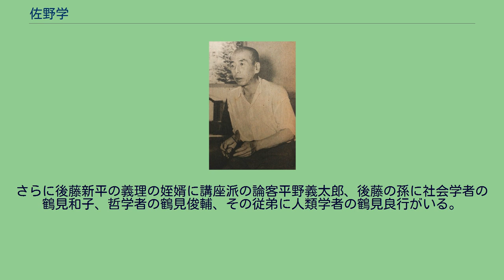佐野学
1948年 佐野 学（さの まなぶ 1892年2月22日 - 1953年3月9日）は、日本の社会主義運動家で、昭和初期の非合法政党時代の日本共産党（第二次共産党）の中央委員長。
獄中から転向声明を発表し、大きな反響を呼んだ。
豊後杵築藩の侍医を勤めた佐野家に生まれる。
第七高等学校造士館を経て東京帝国大学法学部を卒業後は大学院で2年間、矢作栄蔵の下で農政学を学び、新人会創立に参加した。
日本勧業銀行に短期間勤めた後、兄彪太の岳父後藤新平の伝手で1919年、満鉄東亜経済調査局に嘱託社員として勤務し、翌1920年4月、早稲田大学商学部講師となって経済学と経済史を講義した（東海林太郎は佐野の教え子という）。
1921年7月、論文「特殊部落民解放論」（雑誌『解放』所収）を書いた。
1922年7月、荒畑寒村の勧誘で日本共産党（第一次共産党）に入党。
翌年2月の党大会（市川大会）で執行委員・国際幹事に選出されたが、同年5月末、第一次共産党事件（6月5日）による検挙を避けソ連に亡命した。
その際に後藤新平は、佐野の亡命に関する情報を、後藤との日ソ国交交渉のために来日していたアドリフ・ヨッフェ経由でソ連に流し、亡命を援助した。
佐野が第一次共産党事件の検挙を免れたことについては、当時から、後藤が援助したのではないかと、政友会が議会で第2次山本内閣内務大臣の後藤を追及していた。
1925年7月に帰国して共産党を再建（第二次共産党）。
1925年1月の日ソ基本条約調印によりソ連大使館が開設され、そこに商務官の肩書きで派遣されていたコミンテルン代表のカール・ヤンソンから活動資金を得て、『無産者新聞』の主筆を務めた。
1926年3月、第一次共産党事件で禁錮10ヶ月の判決を受け、同年末まで下獄。
1927年12月に中央委員長に就任、労働運動出身の鍋山貞親とともに党を指導した。
1928年、三・一五事件の前日に日本を発って検挙を免れて訪ソし、コミンテルン第6回大会に日本共産党首席代表として出席、コミンテルン常任執行委員に選任された。
モスクワでは日本史の講師としてモスクワ東洋学院の教壇にも立っている。
その後、のちのソ連外相モロトフと共にオルグとしてドイツ共産党に派遣され、ベルリンを経て、ロッテルダムからインドに向かい、インド共産党の内紛を調停し、1万ドルの資金を渡した。
1929年3月14日に中国・上海に到着する。
中国共産党の周恩来に会い、彼の紹介でコミンテルン代表となっていたリヒャルト・ゾルゲに会う。
後藤新平死去直後の6月に上海で検挙され、1932年に東京地裁で治安維持法違反により無期懲役の判決を受ける。
1933年、鍋山とともに獄中から転向声明「共同被告同志に告ぐる書」を出した。
これはソ連の指導を受けて共産主義運動を行うのは誤りであり、コミンテルンからの分離や満州事変の肯定、天皇制の受容、日本を中心とする一国社会主義の実現を目指すという内容であった。
1934年5月の東京控訴院判決で懲役15年に減刑されて控訴審判決が確定し、1943年10月に出獄した。
第二次世界大戦終戦後、風間丈吉ら転向者とともに労農前衛党を結成、鍋山らとは民社党の母体となる民主社会主義連盟の創設に参加し、理事を務めた。
また、早稲田大学商学部教授などを務め、反ソ連・反共的な立場で『唯物史観批判』（1948年）などを著した。
後藤新平#反米左翼も参照の事。
「インターナショナル」の訳詞者の一人として知られる佐野碩は後藤新平の女婿の兄佐野彪太の息子で甥に当たる。
また、姉お順の息子佐野博は武装共産党時代の指導者である。
さらに後藤新平の義理の姪婿に講座派の論客平野義太郎、後藤の孫に社会学者の鶴見和子、哲学者の鶴見俊輔、その従弟に人類学者の鶴見良行がいる。